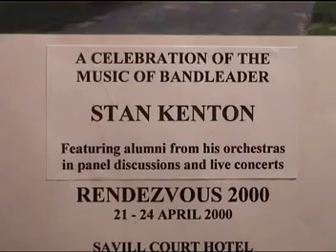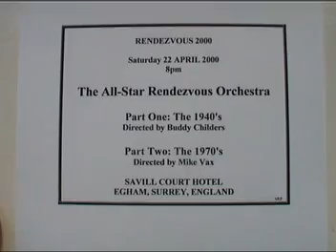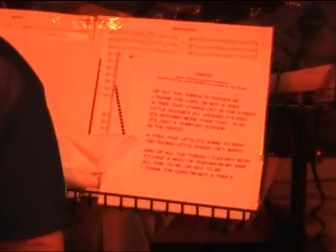RENDEZVOUS 2000 22APR VAX and CHILDERS CONCERTS PART ONE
Rendezvous 2000 Savill Court Hotel, Egham, Surrey
Saturday 22 April 2000 Evening Concert 8pm
NOTE: These two concerts have been copied onto three DVD's and are therefore presented as Parts One, Two and Three on YouTube

Part One: THE 1940's    Duration: 68mins

The All Star Rendezvous Jazz Orchestra
Directed By Buddy Childers

Trumpets: Conte Candoli, Mike Vax, Derek Watkins, Tony Fisher,
                        Simon Gardner
Trombones: Jim Amlotte, Mark Nightingale, Jiggs Whigham,
                        Gordon Campbell, John Higginbotham
Saxes:         Bill Trujillo, Alan Barnes, Gabe Baltazar, Martin
                        Williams, Jay Craig
Piano:         Andy Vinter
Bass:         Roy Babbington
Drums:        Jerry L. McKenzie
Percussion: Jim Lawless

Introduction by Milt Bernhart.       DVD6A

Buddy Childers introduces the members of the orchestra.
 Artistry In Rhythm (theme)
 Minor Riff (Conte Candoli, Bill Trujillo)
 Elegy For Alto (Gabe Baltazar)
 Opus In Pastels
 Collaboration (Jiggs Whigham)
 Intermission Riff (Trujillo, Candoli m-tpt, Baltazar, Vinter,
                                         McKenzie)
 Concerto To End All Concertos (Trujillo, Vax, Baltazar,
                                      Babbington)

Buddy Childers plays his old pal Ray Wetzel's party piece (he was killed at the age of 27 in an automobile accident)  'I'm In The Mood For Love' (in Les Dawson mode!)
Followed by Buddy singing the song 'Trees' acc. by Andy Vinter & Jerry McKenzie.

 Jump For Joe (Martin Williams, Buddy Childers)  DVD6B
 Interlude (Andy Vinter)
 Machito  (Gordon Campbell, Derek Watkins, Buddy Childers)
(break due to end of video camera tape… )
 Medley: Eager Beaver/Opus In Chartreuse/Dynaflow
 Artistry In Rhythm

Closing thanks from Murray Patterson.

INTERVAL

Part Two: The 1970's   Duration 71 mins       DVD6B

Directed by Mike vax

(Same personnel except: Buddy Childers swapped with Mike Vax,
Don Reed in on trombone, Jiggs Whigham out, Mark Nightingale leads trombone section and John Higginbotham also doubling on tuba)

 Taped intro by Mike Vax
 Here's That Rainy Day (Candoli - m-tpt, Vax)
        Minor Booze (Vinter, Williams, Nightingale, Baltazar, Candoli)
        Street Of Dreams (feat: Baltazar)
        Vax Attacks (comp; Niehaus post 1979) (Vax, Trujillo)
        Rhapsody In Blue (Craig)
                                            DVD6C

Video of 70's band showing Stan's introduction to:
        Body And Soul  integrated into the ASRJO performance
        Peanut Vendor (Barnes - flt, Campbell, Vax, Vinter)
Comments from Mike Vax on the 1970's band and music before Tape ended
        Malaga  (Campbell, Barnes - as, Vax, McKenzie)
        Stomping At The Savoy (Vinter, Candoli, Trujillo)

Murray Patterson’s closing comments.
END
NOTE: This video can be viewed in FULL on Terry Vosbein's website 'ALL THINGS KENTON' together with several other videos from the Rendezvous 2000 concerts , plus further videos from 1999 and 1998.